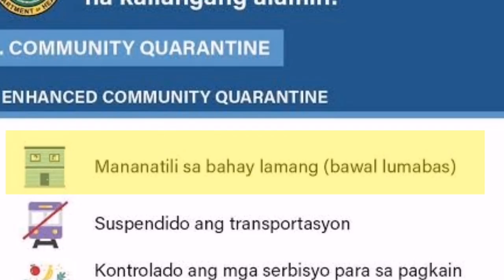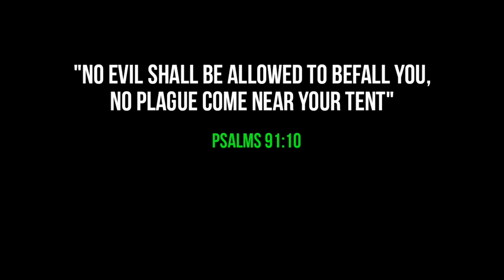What is Enhanced Community Quarantine? | Alamin Natin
Sources as per below.

Philstar Global, CNN Philippines, CGTN, Philstar Global